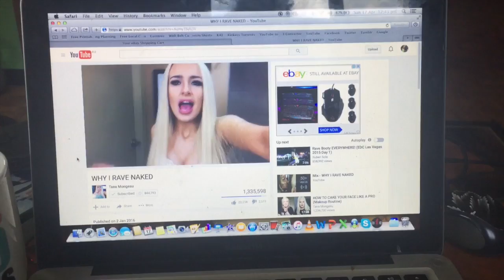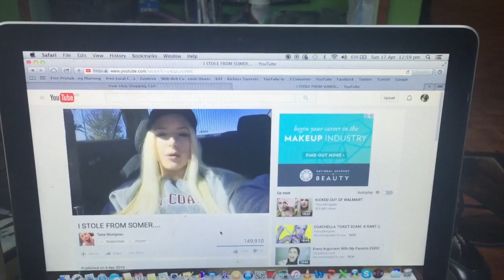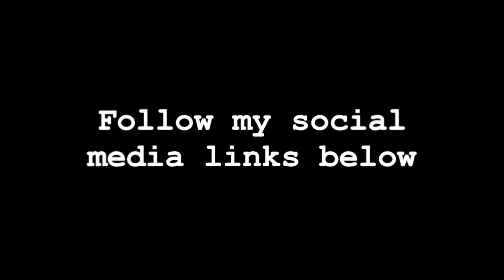I GAVE MYSELF A HEADACHE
YES I KNOW I'M SMOKING IN ONE OF THESE CLIPS AND YEAS I KNOW WHAT SMOKING CAN DO TO ME BUT ITS MY BODY SO ILL DO WHAT I WANT WITH IT